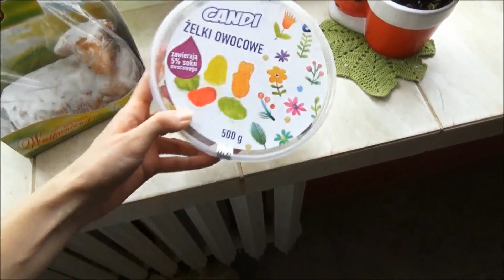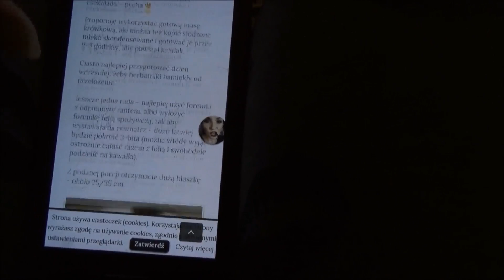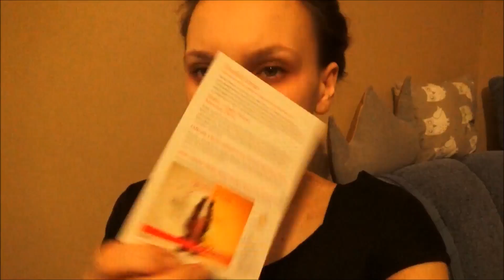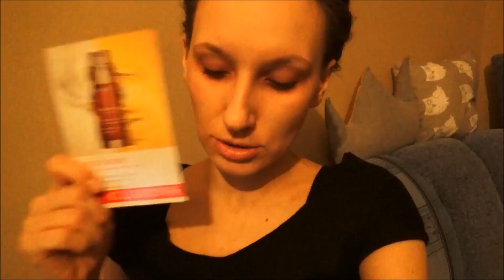**Vlog czy Vlogster- Idą święta- okna umyte**[olimpia88]